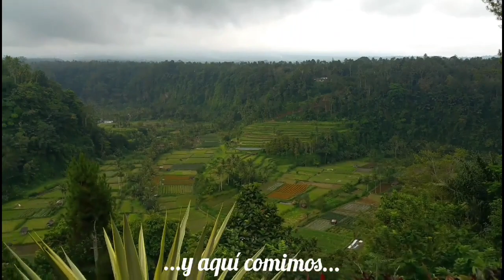BALI - La isla de los templos - Indonesia - Ven a Bali!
...nos contó una nativa balinesa, que las entrañas de Bali están habitadas por una tortuga y un dragón, que resguardan y protegen todos sus templos y a su gente... Isla verde por excelencia. Digna de ser visitada y conocida. Conoce Bali! Ven a Bali!